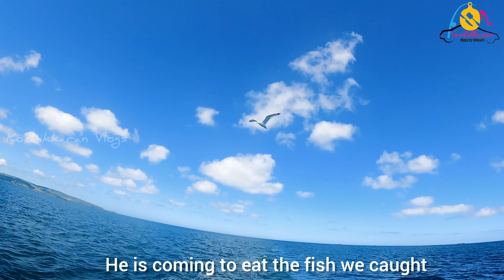Shark പിടിക്കാൻ പോയാലോ | Shark Hunt UK | Dog Fish | Mackeral Fishing | Uk Malayalam | Sea Fishing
Shark പിടിക്കാൻ  പോയാലോ | Shark Hunt | Dog Fish  | Mackeral Fishing | Uk Malayalam | Sea Fishing

In this videos we are 9 of us went  for 8 Hours sea fishing in northwales. we caught differnt kimd of species  including shark.
Musician: XuxiaoMusic: Battle now 02
Musician: Xuxiao